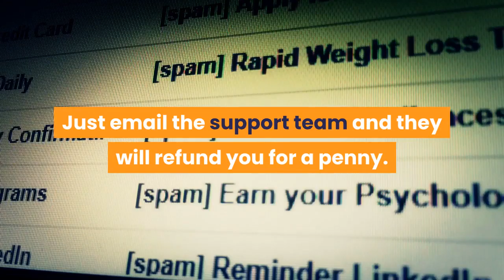OVER 40 KETO SOLUTION: ADVANTAGES & DISADVANTAGES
Over 40 Keto Solution is a detailed 7-day Keto Carb-Cycling blueprint with the 7-pound formula for 7 days created on research and conducted by the author to transform his fat body into a body. firm. It provides step by step down the 7-day weekly cycle for ease of use. With it, you will:

1. Accelerates production of the anti-aging Ketone molecule.
2. Quickly convert your body from “Sugar-burner” to “Fat-burner”.
3. End Your body is addicted to sugar & “Off”.
4. Get all the benefits of regular Keto.
5. Includes “Food Pairing” tips that protect your body from diabetes.
6. Integrated Hacks to eliminate negative Keto Flu side effects.
7. Includes Hormone-Boosting Carbs, Cheat Meals, Desserts and detailed alcohol guide.
Complete with happy hour and weekend flexible guide to preventing “fat-spread”. All while resetting your body’s fat-burning hormone every week. No calories, no overwhelming weight, no strict rules, no complicated rules to follow. Just repeat this cycle until you reach your ideal weight.

Over 40 Keto Solution is the most comprehensive and detailed weight loss program I’ve ever seen. It combines accelerated ketone production with hormone-boosting carbs that you can use to live longer, protect your body from deadly diseases and eliminate dangerous belly fat. In addition, the best part is that the author offers an unmatched warranty, which is a 1-year warranty. If you don’t see the rapid changes happening to your body if you don’t feel younger or experience a new increase in energy in the first few weeks or if you are dissatisfied for any reason. Just email the support team and they will refund you for a penny. Therefore, this is a perfect opportunity to help you get a healthy and toned body in old age.